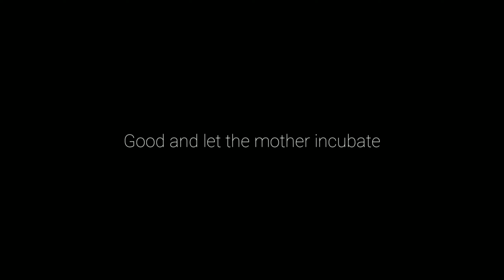Burung Nuri bertelur Dan menetas dalam sarang